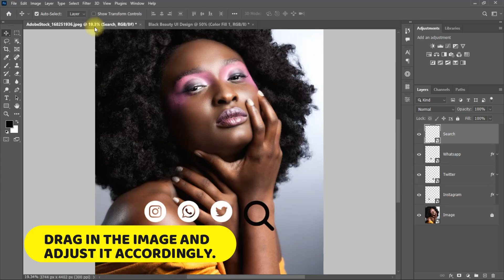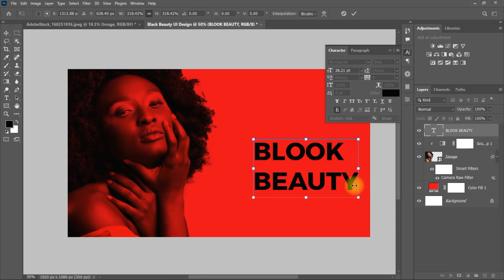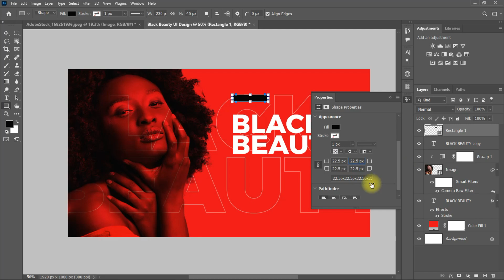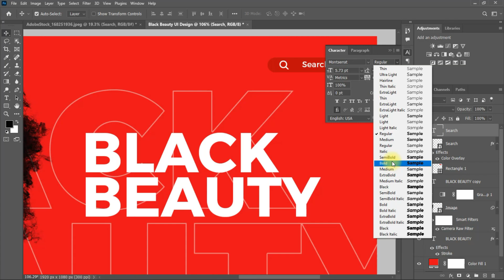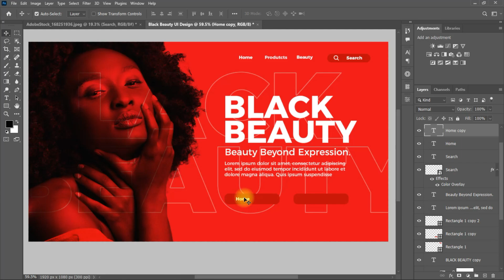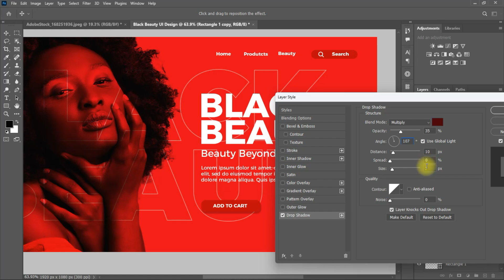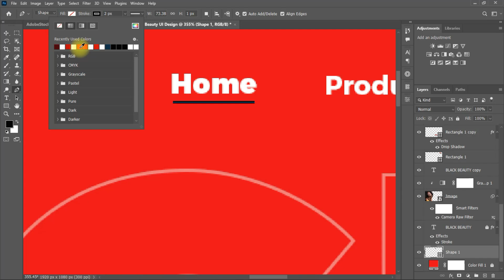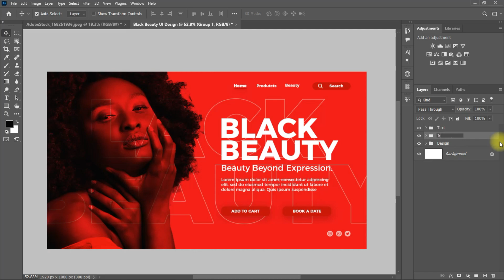How To Design Black Beauty UI Concept Design 2022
Hello everyone, welcome back to my another Tutorial, In today's video i will show you. How To Design Black Beauty UI Concept Design 2022, using adobe photoshop cc 2022, I am very sure if you follow the steps in this video you will arrive at the same just like what you see in the video.